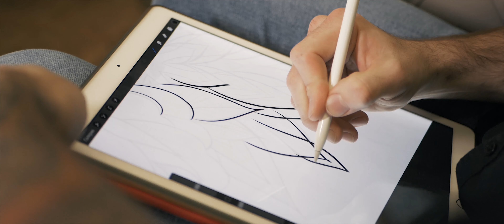UNIQЪ х Hellhounds Cartel